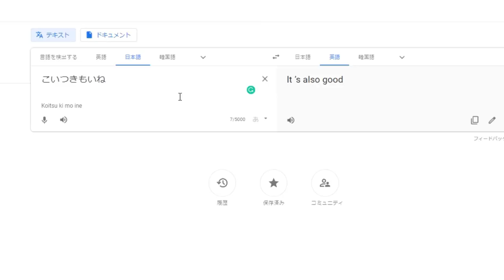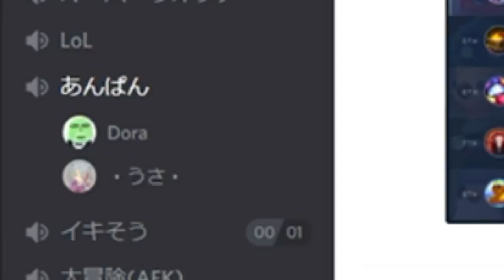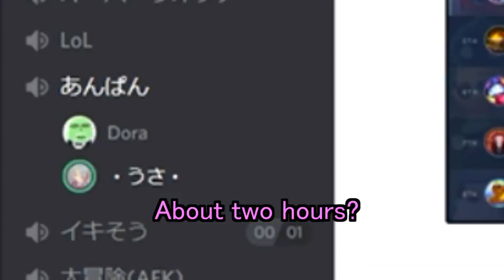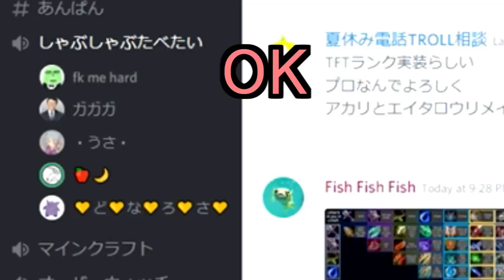How To Say "Let's Take A Shower" In Japanese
I like to take a shower, yes